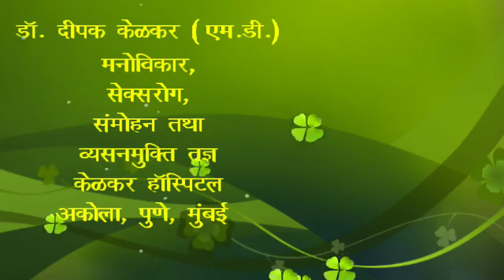Fear of failure - Remove it from child mind - Dr. Kelkar (MD)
• Psychiatrist
• Hypnotherapist
• Psychotherapist,
• De-addiction Specialist
• Sexologist

3 )Kelkar Hospital Channel